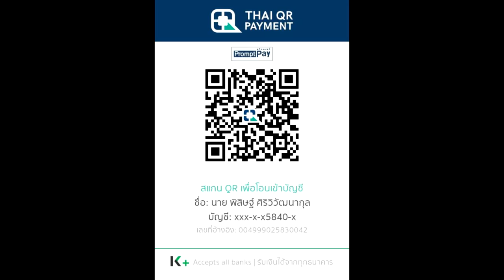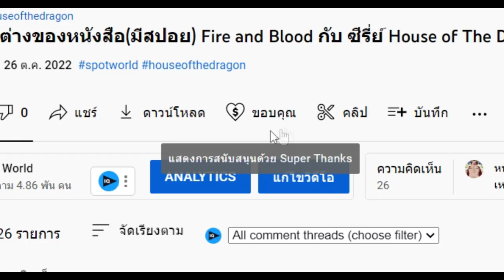สรุปนิยายจีน ราชันโลกพิศวง(ราชันเร้นลับ) Lord of Mysteries ภาค 3 นักเดินทาง Part 1 (483-525)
คลิปสรุปนิยายจีน ราชันโลกพิศวง(ราชันเร้นลับ) Lord of Mysteries ภาค 3 นักเดินทาง Part 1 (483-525) | 诡秘之主  นี้เป็นคลิปสรุปนิยาย  ราชันโลกพิศวง(ราชันเร้นลับ) คลิปที่ 7